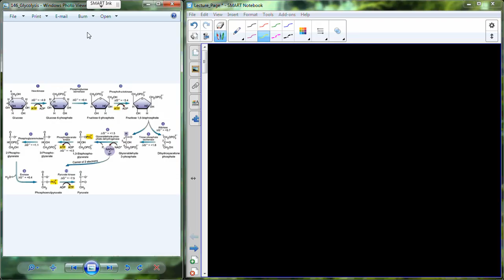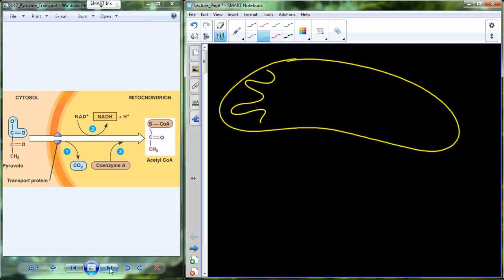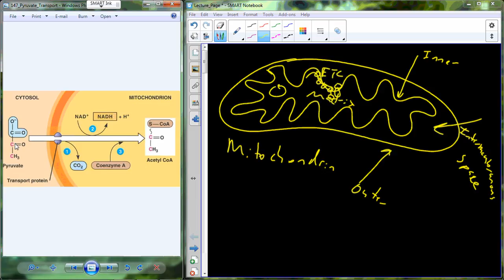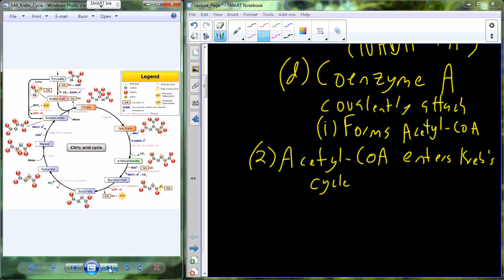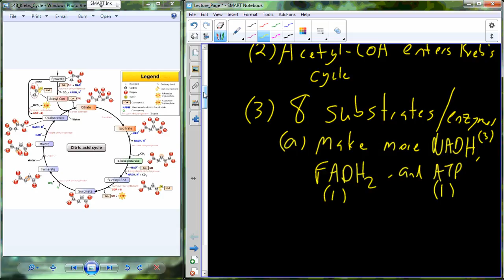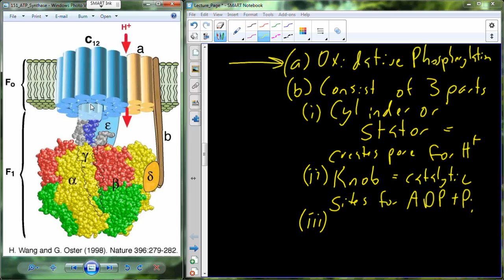Lecture 23 BI 107